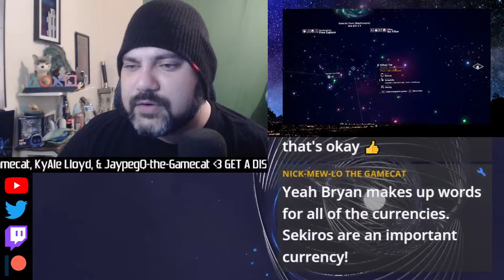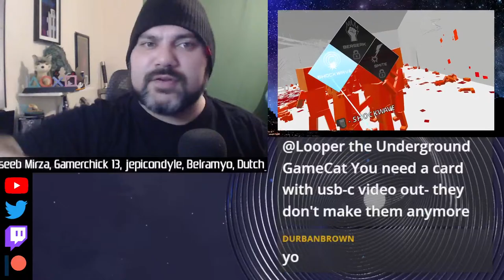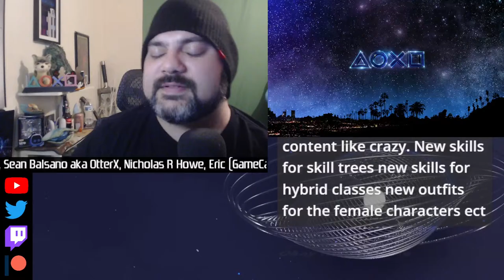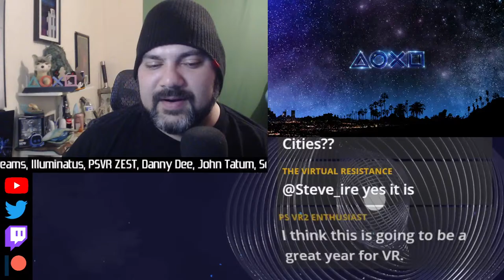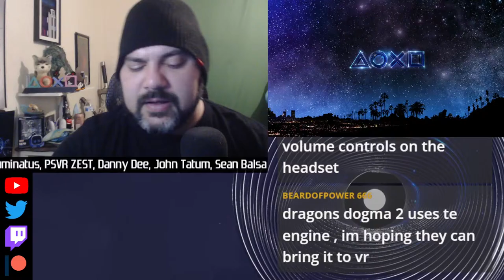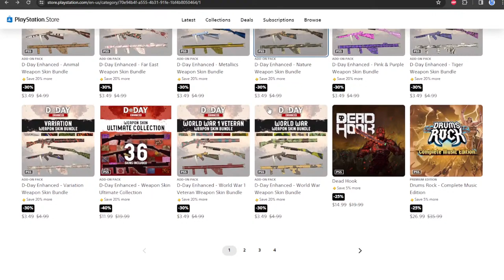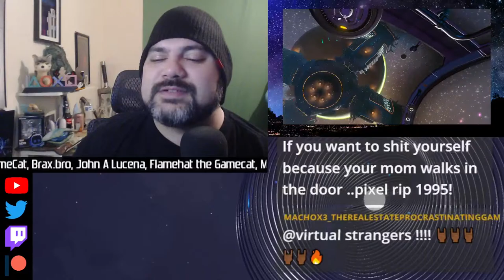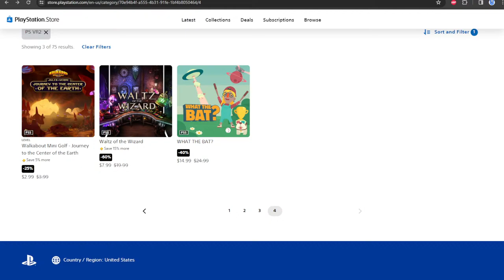HELLSWEEPER Update is HERE, UNITY Adds Eye-Tracking, METAL HELLSINGER & MORE PSVR2 NEWS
Let's Chat PS VR2...

00:00 Intro
06:21 No Man's Sky Orbital
11:23 METAL HELLSINGER
24:05 PC Support Discussion and how I will feature it
40:57 OVRDARK Review in progress
56:37 UNITY now supports Eye tracking and foveated Rendering
1:05:35 Still hyped for Madison VR Hype
1:06:46 LOW-Fi will have DFR
1:14:10 Arken Age DFR + Native 90 FPS
1:18:39 HELLSWEEPER Has Arrived!
1:36:28 What's Next for PSVR2
1:51:21 PSN Spring Sale Recommendations

- Dope 0 profit Merch!

- Become A Pledge!